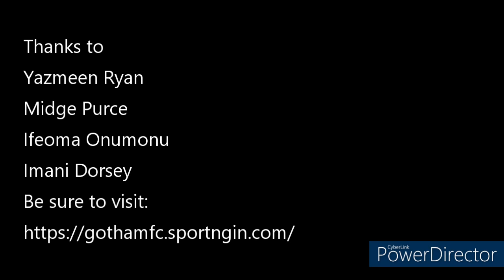Gotham FC Media Day Part 1 ~3/6/23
1495 Sports is proud to bring part 1 of the Gotham FC Media Day in Hanover Marriott in Whippany, N.J. As Yazmeen Ryan ,  Midge Purce , Ifeoma Onumonu , and Imani Dorsey have these thoughts prior to the start of the 2023 NWSL Season. Video is compliments of Gotham FC.